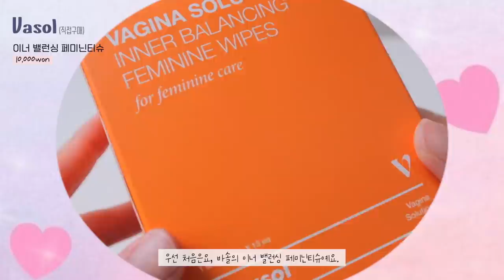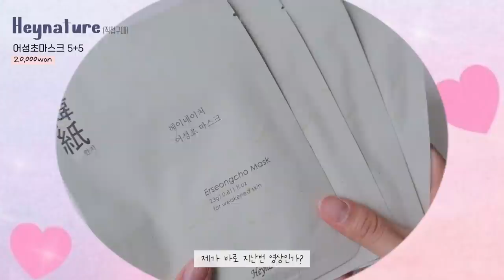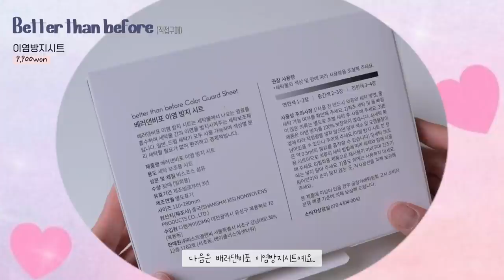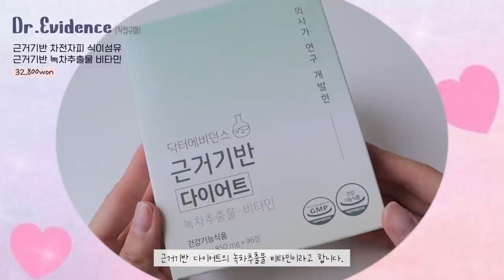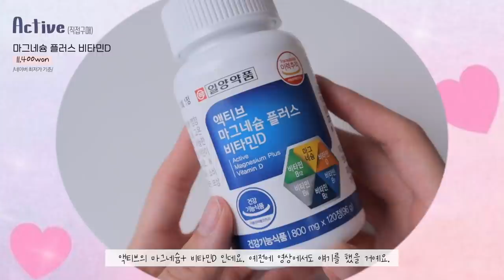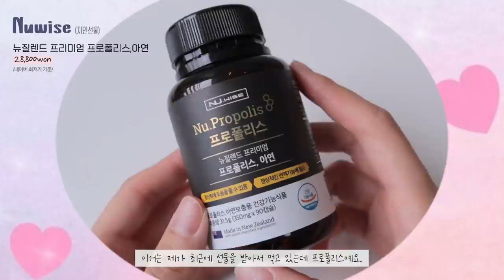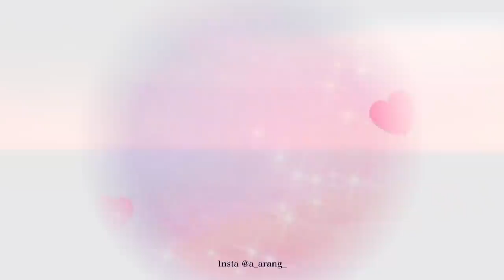cc)나의페이보릿아이템💕다이어트보조제ㅣ향수추천ㅣ좁쌀여드름ㅣ섬유유연제ㅣ차전자피ㅣ아랑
바솔ㅣ이너 밸런싱 페미닌티슈
VasolㅣInner Balancing feminine tissue

바이레도ㅣ라튤립

런드리스테이지ㅣ데일리워시+소프트너

닥터에비던스ㅣ근거기반 차전자피 식이섬유